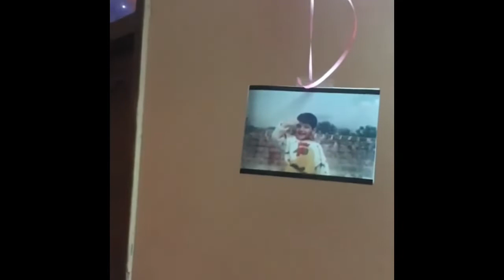Beautiful birthday decoration idea with 500 balloons@dreamspace657